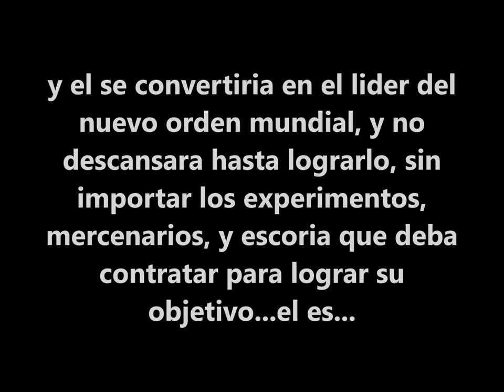ENZO 2023 1